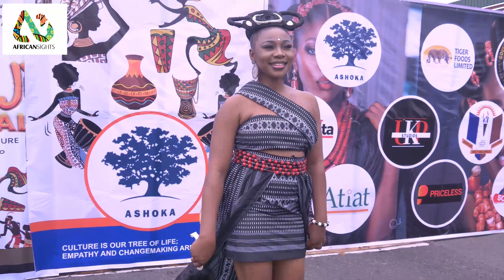Video Highlights & colorful culture of Iwa Ji Festival in Eastern Nigeria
Explore the vibrant and colorful Iwa Ji Festival in Eastern Nigeria through a series of captivating photos.
This festival is a true celebration of Igbo culture and traditions, with highlights including yam harvesting, traditional attire, cultural dances, traditional music, and feasting.